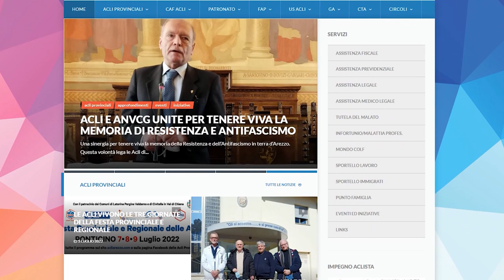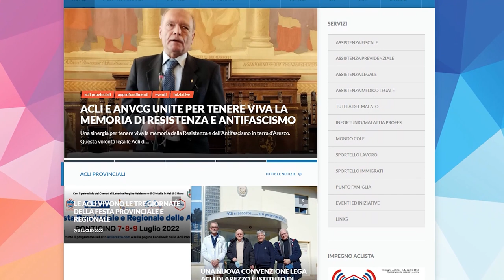Le Acli vivono le tre giornate della festa provinciale e regionale